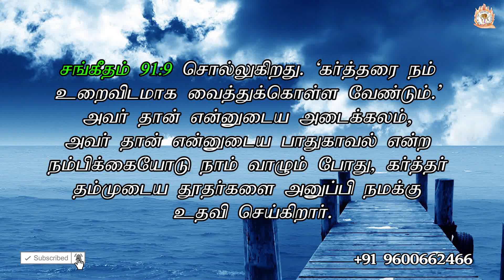ARK OF JESUS CHRIST (JANUARY 16 PROMISE WORD)